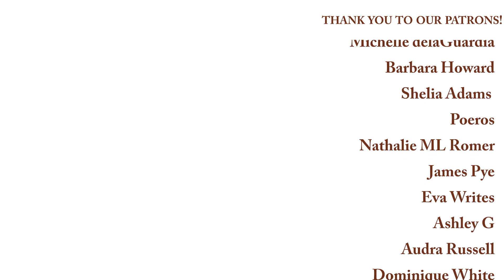📖Joya Goffney Interview | Behind the Cover of Excuse Me While I Ugly Cry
Joya Goffney is the author of the much anticipated book EXCUSE ME WHILE I UGLY CRY -- a YA RomCom with Black love, hilarious interactions, and all the cuteness you could ever want.

This discussion does include some light spoilers for the book, so be sure to grab a copy when you can
Timestamps:
0:00 Intro
1:18 About The Book
3:18 Inspiration For the Book
5:44 Quinn, Destany, & Matt
17:05 Carter & Olivia
24:48 Joya's Favorite Scene
26:07 What You Need to Know About the Book
27:51 Quinn, Her Parents, & Race
31:22 What's Next?
33:15 After the End
34:23 Praise for Carter
35:27 Most Rewarding Part of the Book
38:05 Advice for Publishing & Young Joya